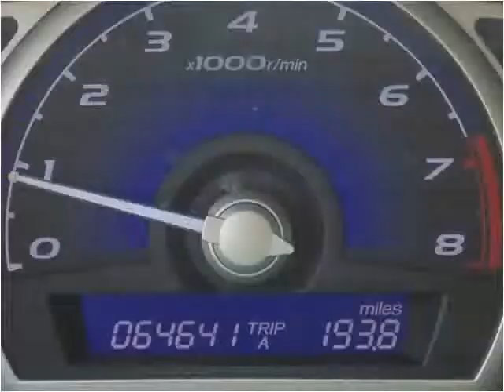2008 Honda Civic Used Cars Winston-Salem NC